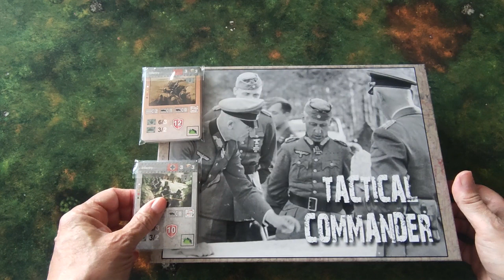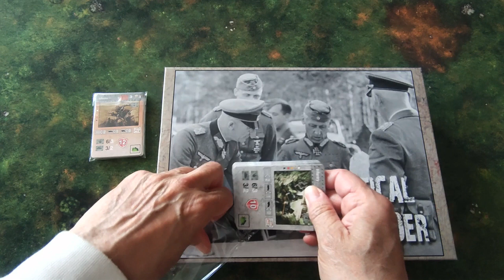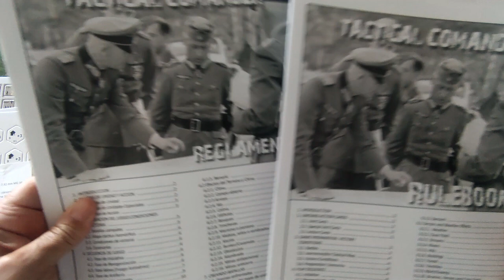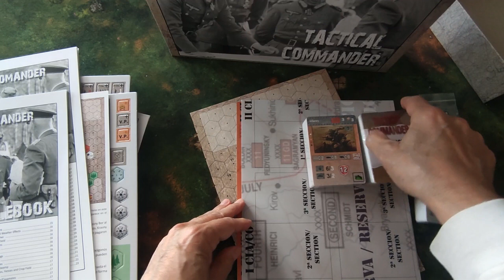Prueba definitiva de impresión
Os enseñamos la prueba de impresión definitiva del juego para que veáis como ha quedado.